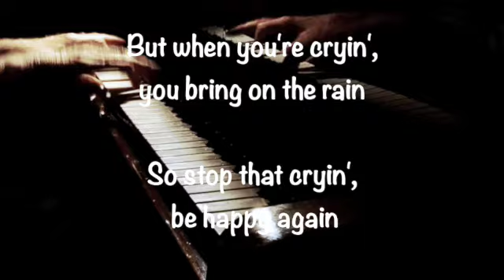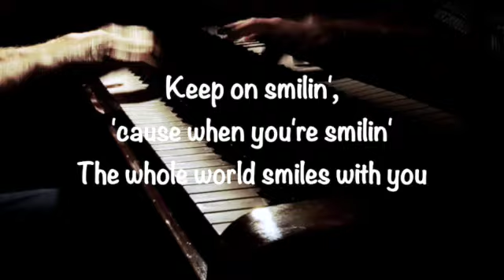When You're Smiling SD 480p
1928 song with music and lyrics by:
Mark Fisher,  Joe Goodwin, and  Larry Shay